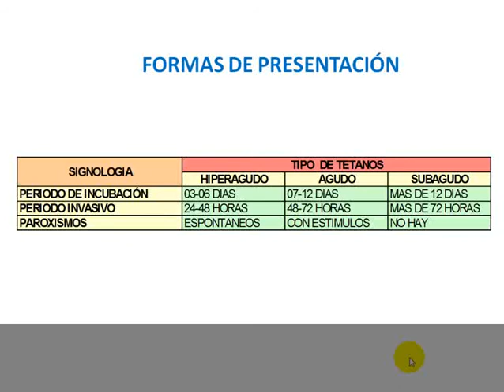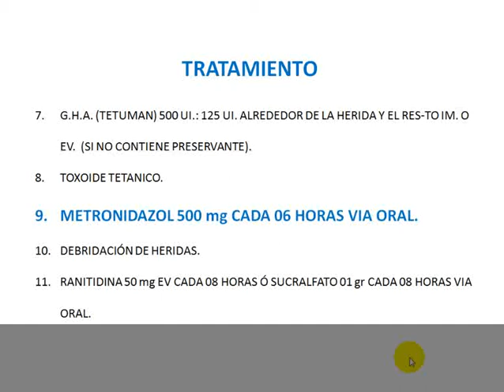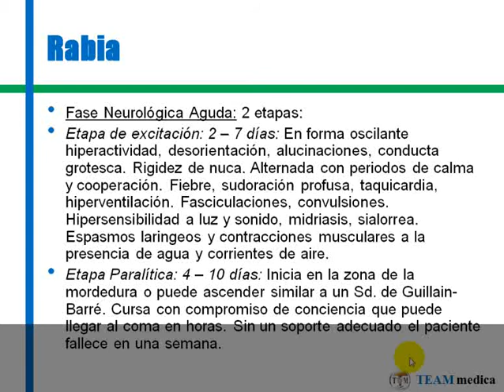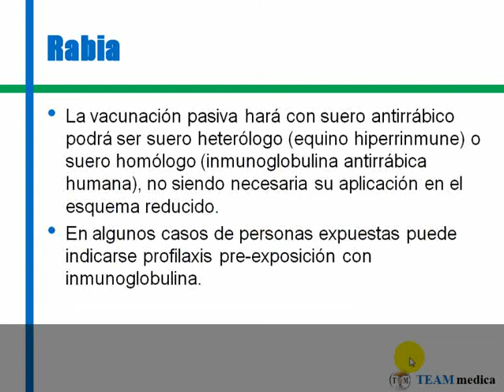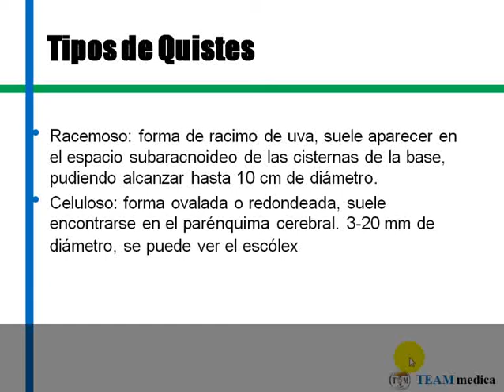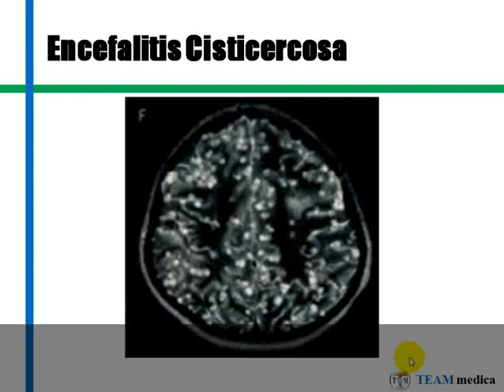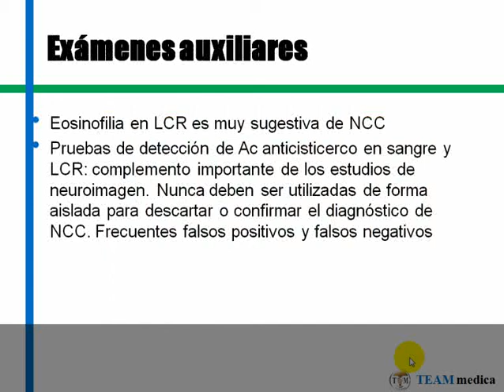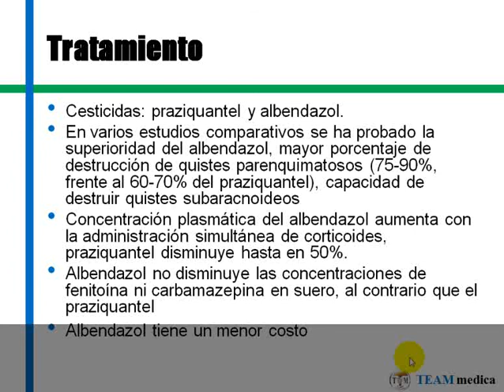Tmmed infectología - 4 13